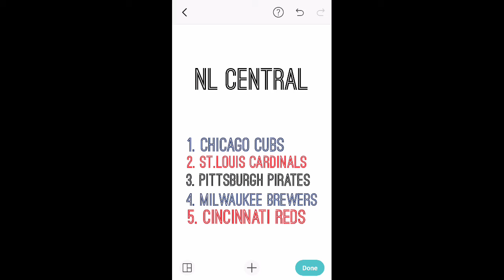2017 NL CENTRAL Predictions.